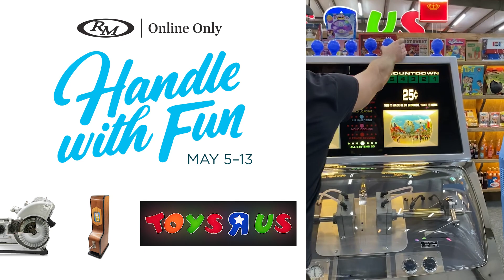World's Fair Unisphere Mold-A-Rama Machine—Online Only: Handle with Fun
Watch this World's Fair Unisphere Mold-A-Rama in action and see why these incredible machines were so widely popular in the 1960s and why they're still sought after among many collectors today.

How much fun can you handle? Over 300 lots of toys, coin-operated equipment, vintage signs, gas station ephemera, and a curated selection of delightfully quirky cars are online for viewing and will open for bidding on 5 May at 11:00 a.m. EDT.